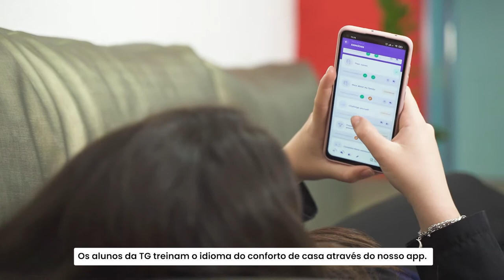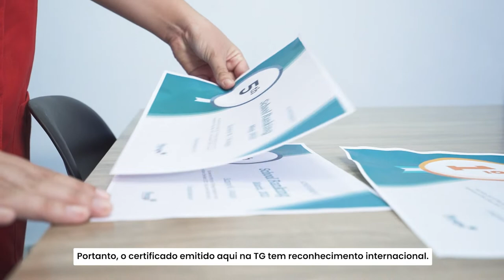TG - Teacher Gabi | capsula.digital